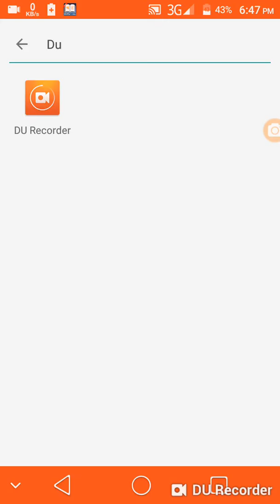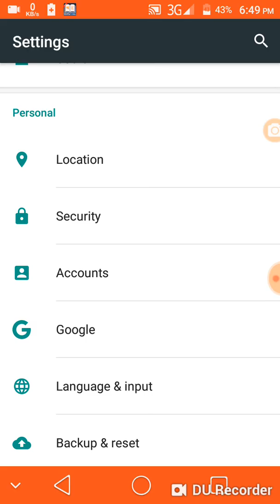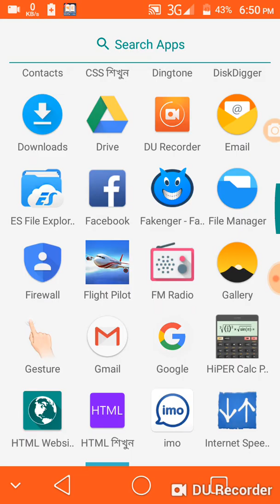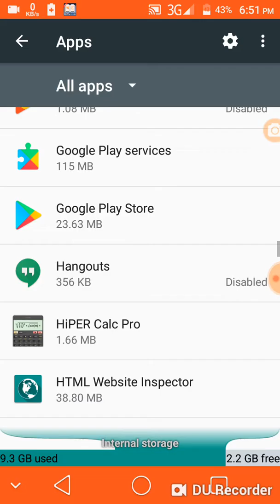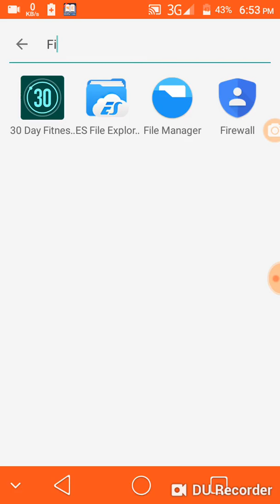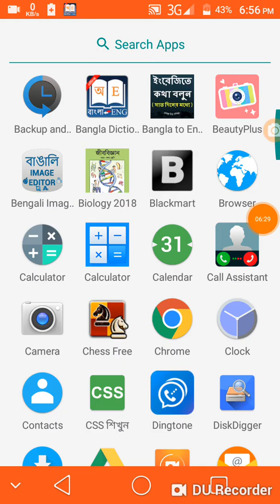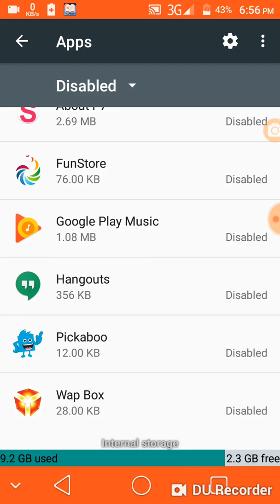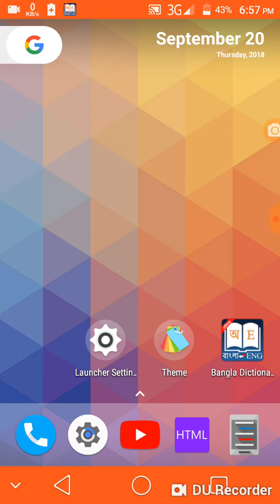Android ব্যবহার কারীরা video অবশ্যই দেখবে ৷ Android mobile tips and tricks 2018 ৷৷ Bangla tutorial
Android Mobile 9 Secret Tips Bangla | Android 9 hidden Tips Bangla | Android Tips Bangla Tutorial
Mobile setting tips | Android Hidden Secret Setting |Android tips Bangla
 Bd tips and tricks
Mobile tips Bangla
Mobile
Mobile tips 2018
Android bangla